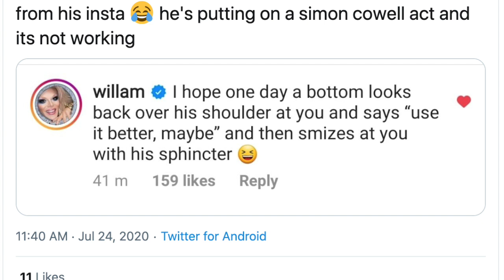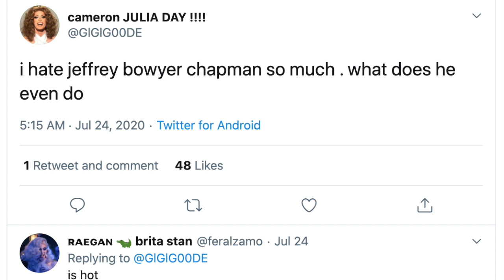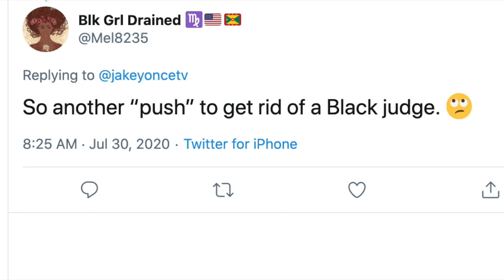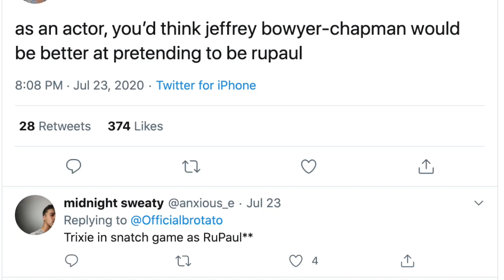Should Jeffrey Bowyer-Chapman be Fired?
Should Jeffrey Bowyer-Chapman's critique of Jimbo cause him to be fired?

Canada's Drag Race Season 1: Anastarzia Anaquway, BOA, Ilona Verley, Jimbo, Juice Boxx, Kiara, Kyne, Lemon,  Priyanka, Rita Baga, Scarlett BoBo & Tynomi Banks

Season 2: Synthia Kiss, Suki Doll, Stephanie Prince, Kendall Gender, Pythia, Oceane Aqua Black, Kimora Amour, Icesis Couture, Gia Metric, Eve 6000, Beth & Adriana

Season 3: Bombae, Kaos, Miss Fiercalicious, Halal Bae, Kimmy Couture, Jada Shada Hudson, Lady Boom Boom, Gisele Lullaby, Miss Moco, Irma Gerd & Vivian Vanderpuss

Drag Race Season 13: Denali, Elliott with 2 Ts, Gottmik, Joey Jay, Kahmora Hall, Kandy Muse, LaLa Ri, Olivia Lux, Rose, Symone, Tamisha Iman, Tina Burner & Utica Queen

All Stars 5: Shea Coulee, Miz Cracker, Alexis Mateo, Blair St Clair, Mariah Paris Balenciaga, India Ferrah, Jujubee, Derrick Barry, Ongina & Mayhem Miller

Drag Race Season 12: Aiden Zhane, Brita, Crystal Methyd, Dahlia Sin, Gigi Goode, Heidi N Closet, Jackie Cox, Jaida Essence Hall, Jan, Nicky Doll, Rock M Sakura, Sherry Pie & Widow Vondu

New gay movies out now: Punch movie Jordan Oosterhof & Tim Roth, El Houb/The Love, All Our Fears gay film, Humo Bajo de Agua, George Michael Outed, Little Richard I Am Everything documentary, Swallowed movie trailer, Golden Delicious gay film, Big Boys film trailer, Lie With Me film, Eismayer gay movie, In Bed film

Netflix & Amazon shows with gay storylines: Maestro/Maestro in Blue Antonis & Spyros, Shadow & Bone gay Wylan & Jesper Wesper, Kit Young, Jack Wolfe & Lewis Tan, Di4ri/Di4ries Daniele & Mirko, Mare Fuori Season 3/The Sea Beyond Cucciolo & Milos, Class Netflix Dhruv & Faruq, Sharan & Balli, Elite Season 7, Demain Nous Appartient Jack & Rayane/Tomorrow Is Ours, Benjamin gay film Colin Morgan, Crashing TV show, Jonathan Bailey of Bridgerton

Celebrities who have come out LGBT: Noah Schnapp/Will Byers of Stranger Things, Alan Estrada, Bella Ramsey nonbinary, Alexander Lincoln Jamie Tate of Emmerdale/In From the Side rugby film, Curtis Hamilton of Real Friends of Weho, Jaymes Vaughan, Brad Goreski, Todrick Hall

bl movies, bl series, bl drama series, bl series eng sub, Boy love, The Promise bl, Step by Step bl, Emmerdale gay, Emmerdale Arthur, gay tv media, Ethan Anderson, Gay Romance, gay rom com, Connor & Jayden, DragCon 2023, di4ries gay couple, Avinash & Samar

Gay films out in February: Close film, Knock at the Cabin Ben Aldridge, Dave Bautista, Errante Corazon/Wandering Heart, Of An Age trailer, Of An Age film, Marry My Dead Body, Gaby del Castillo, Spoiler Alert film, Call Me by Your Name, Timothee Chalamet, Pedro Pascal gay movie, Pedro Pascal Strange Way of Life trailer, Manu Rios of Elite & Jason Fernandez of Welcome to Eden gay scene

Cassandro Gael Garcia Bernal & Bad Bunny, Passages film Ben Whishaw & Franz Rogowski, 911 Lone Star Season 4 TK & Carlos Tarlos, Wolf Pack gay scene Tyler Lawrence Gray Harlan & Cyrus, Luke MacFarlane

New gay movies & shows on Netflix: Heartstopper Season 2 trailer Kit Connor, Joseph Balderrama, Sebastian Croft, Nick & Charlie; Patrick & Ivan & Cruz